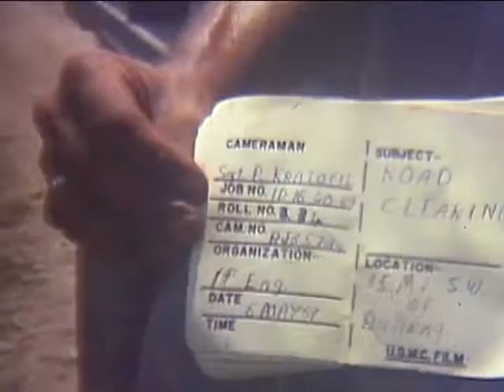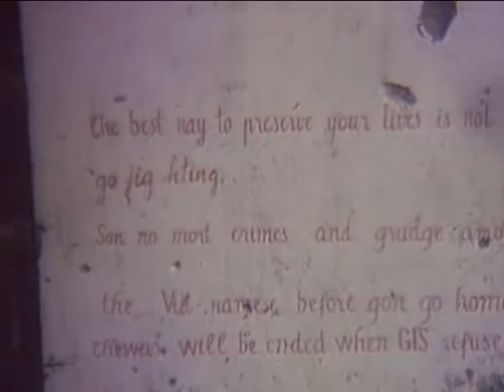Vietnam War: 1st Engineers Bridge Building & Road Clearing - SW of Da Nang, Vietnam (May 1967)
1st Engineers building a bridge. Color. No sound. Army engineers are building a bridge over a river. Soldier uses pneumatic drill. Shirtless soldiers carry an 8x8 (?) piece of lumber. Corrugated roadway decking material is installed. Title card: Road clearing, 15 mi SW Da Nang. 6 May 67 1st Engineers. 2 men in river. One is holding a sack; the other shovels gravel into it. On the bridge soldiers mix cement with a shovel. Cows? Water Buffalo? Oxen? drink from river. Boy in river is pulling on their reigns. More cement mixing. Title card: Road clearing, 15 mi SW Da Nang. 6 May 67 1st Engineers.
Soldiers with rifles walk down a road. One has a mine detector and is scanning the roadway. Shot of bulldozers; one with US flag. Soldier walking; pokes knife into roadbed.
Shot of (shot up propaganda?) sign. Bulldozer grading the road.
Men with mattock and shovels at edge of river, back at bridge site.
Ribbon cutting ceremony. Men wave hats. Jeep passes & soldier gives peace sign.
Title card: Road clearing, 15 mi SW Da Nang. 6 May 67 1st Engineers.
Soldiers walk down road. Bulldozer grades road.

National Archives and Records Administration - Local Identifier 127.R.6323 - footage from the National Archives.of Vietnam - Uncataloged footage from the National Archives. DVD copied by IASL Master Scanner Timothy Vollmer.